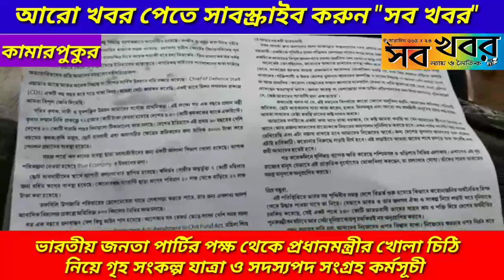বিজেপি এর পক্ষ থেকে প্রধানমন্ত্রীর খোলা চিঠি নিয়ে গৃহ সংকল্প যাত্রা ও সদস্যপদ সংগ্রহ কর্মসূচী